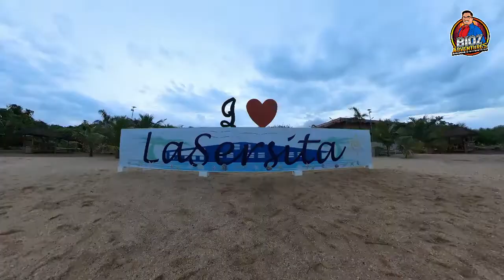La Sersita Casitas Water Spa & Beach Resort, Mansalay, Oriental Mindoro